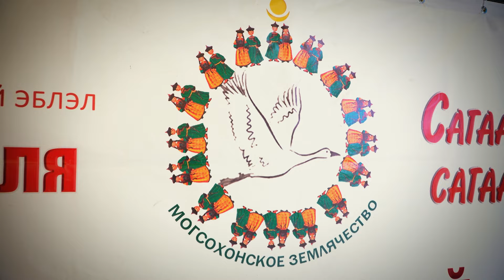Могсохонское землячество 2024